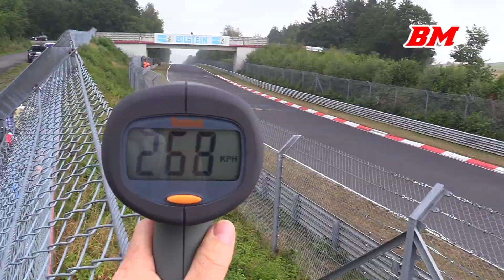2019 PORSCHE 991.2 GT3-R Falken Motorsport VLN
Engine: flat 6 NA / 4000 cc / 244.1 cu in
Power: 550 hp / 409.7 kw (2018 = 493 bhp / 368 KW)
Gearbox: Paddle Operated 6 speed Sequential
Weight: 1220 kg / 2,690 lbs

Event: VLN 2019 + previous years
Track: Nürburgring Nordschleife
Team: Falken Motorsport
Drivers: Klaus Bachler (AUT) / Jörg Bergmeister (GER) / Martin Ragginger (AUT) / Dirk Werner (GER) / Peter Dumbreck (GBR) / Alexandre Imperatori (CHE) / Laurens Vanthoor (BEL)

Filmed with
Canon Legria HF G40 + DM-100 microphone
Canon Legria HF M46 + DM-100 microphone